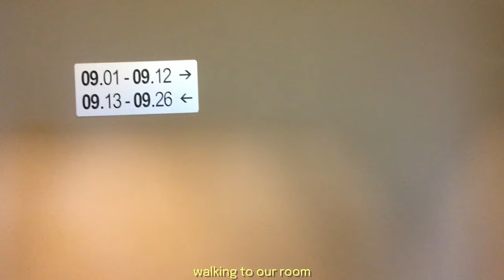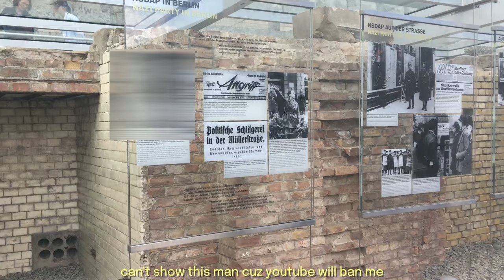Berlin Vlog 🇩🇪 | travelling, zoo, sightseeing (berlin wall, brandenburger tor, tv tower)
hey everyone! 💌

back with another vlog! in this video, i’m gonna be sharing with you some snippets of what I have been up to recently -  going on a trip to berlin. first we make a stop in hanover. the next day we drive to berlin and go sightseeing the entire trip.

please let me know what type of videos you would like to see more in the future!

🕰 𝙩𝙞𝙢𝙚𝙨𝙩𝙖𝙢𝙥𝙨
00:00 intro
00:09 day 1. drive to hanover, roomtour, going to the mall there
01:33 day 2. drive to berlin, checkpoint charlie, berlin wall
04:16 day 3. holocaust memorial, brandenburger tor, tv tower, berliner dom, zoo
06:46 day 4. going home

🧸 𝙨𝙤𝙘𝙞𝙖𝙡𝙨
‣ main instagram: @evavb1

🎞  𝙛𝙞𝙡𝙢𝙞𝙣𝙜 & 𝙚𝙙𝙞𝙩𝙞𝙣𝙜
‣ phone: iphone se (wanna upgrade)

tags.